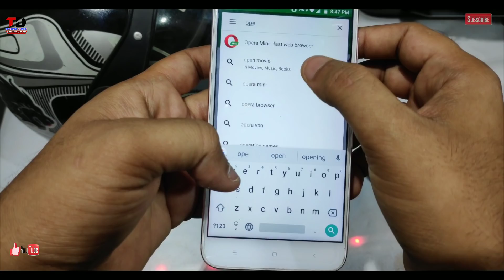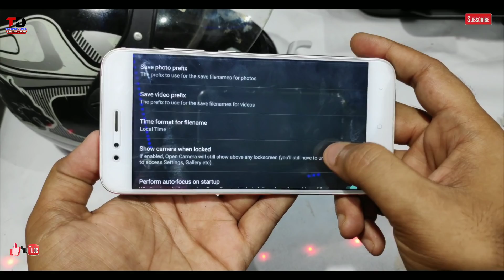Mi A1 Moto Vlogging With October Security Patch | Moto Vlogging Without Action Camera | Chepest Moto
Hello Friends In This video I will  Show How To Start Moto Vlogging Via Any Android Mobile As like Xiaomi Mi A1,Mi A2,Realme 2 Pro,Nokia 6.1,Asus Zenfone Max Pro M1,Redmi Note 5 Pro,EtcWith October Security Patch | Moto Vlogging Without Action Camera | Chepest Moto Vlogging Setup 2018 In Hindi.

moto vlogging,moto vlogging with mobile,moto vlogging camera,moto vlogging tips

About channel :-